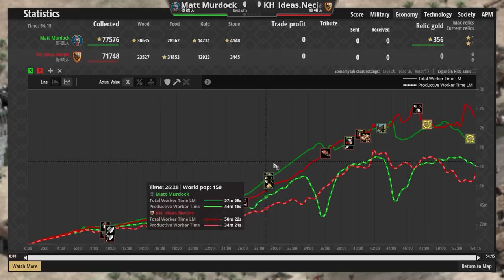【世紀帝國2決定版】哥德居然也能打馬弓！？奇葩戰術硬生生把哥德打成匈人的樣子🤣｜哥德vs條頓【2200+】​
【CC字幕】RTS遊戲的精隨就是各種可能性阿！